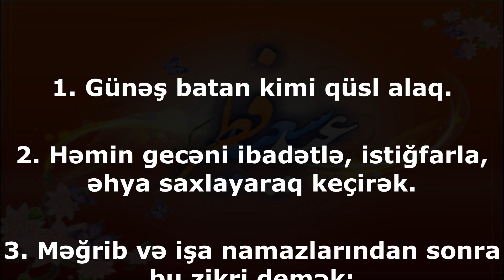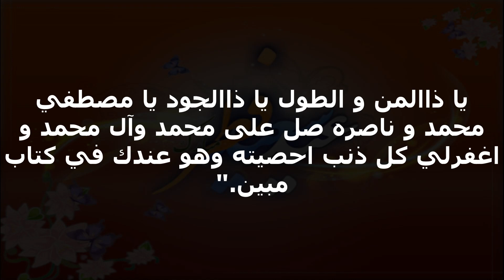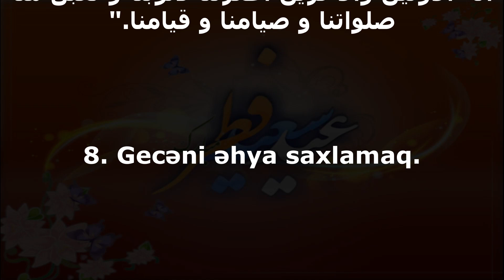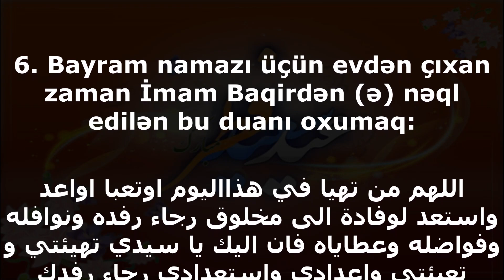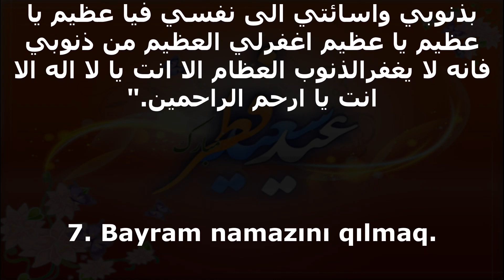Fitr bayramının gecəsində və gündüzündə bəyənilən əməllər və dualar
Fitr bayramı – İslam dininin ən böyük bayramlarından biridir. Bu bayramın həm gecəsinin və həm də gündüzünün özünəməxsus əməlləri vardır. Hədislərimiz buyurur ki, Fitr bayramı gecəsi heç də Qədr gecələrindən fəzilət baxımından geri qalmır. Məsumlarımız (ə) tövsiyə edir ki, bu gecədə:

1. Günəş batan kimi qüsl alaq.

2. Həmin gecəni ibadətlə, istiğfarla, əhya saxlayaraq keçirək.

3. Məğrib və işa namazlarından sonra bu zikri demək:

" الله اكبر الله اكبر، لا اله الا الله و الله اكبر الله اكبر و لله الحمد الحمد لله على ما هدانا و له الشكر على ما اولانا

4. Məğrib namazından sonra əllərinizi yuxarı qaldırıb deyək:

يا ذاالمن و الطول يا ذاالجود يا مصطفي محمد و ناصره صل على محمد وآل محمد و اغفرلي كل ذنب احصيته وهو عندك في كتاب مبين."

Sonra səcdəyə gedək və səcdədə 100 dəfə deyək: اتوب الى الله "

Sonra Allahdan hacətimizi istəyək. (Tebyan)

5. İmam Hüseyni (ə) ziyarət etmək.

6. On dəfə bu zikri demək:

“يا دائم الفضل علي البرية يا باسط اليدين بالعطية يا صاحب المواهب السنية صل علي محمد وآله خيرالوري سجية واغفرلنا يا ذاالعلي في هذه العشية."

7. Ramazan ayının son gecəsində on rükətli namaz qılmaq. İki rükətlə qılınan beş namazdır. Hər bir rükətdə “Həmd”dən sonra 10 dəfə “Tövhid” (“İxlas”) surəsi oxunar, səcdə və rükularından isə 10 dəfə təsbihati-ərbəə deyilər. Namaz bitəndən sonra min dəfə istiğfar edərsən və sonra başını səcdəyə qoyub, deyərsən:

يا حي يا قيوم يا ذاالجلال و الاکرام يا رحمان الدنيا والاخرة و رحيمهما يا ارحم الراحمين يا اله الاولين والآخرين اغفرلنا ذنوبنا و تقبل منا صلواتنا و صيامنا و قيامنا."

8. Gecəni əhya saxlamaq.

Bayram gününün əməlləri:

1. Sübh namazından sonra məğrib və işa namazlarından sonra deyilməsi tövsiyə olunan zikrləri demək.

2. Bayram namazından əvvəl fitrəni ödəmək.

3. Bayram qüslünü almaq.

4. Bayram üçün təzə və təmiz paltarlarımızı geyinək.

5. Bayram namazından əvvəl iftar etmək. Yaxşı olar ki, xurma və ya şiniyyatla olsun.

6. Bayram namazı üçün evdən çıxan zaman İmam Baqirdən (ə) nəql edilən bu duanı oxumaq:

اللهم من تهيا في هذااليوم اوتعبا اواعد واستعد لوفادة الى مخلوق رجاء رفده ونوافله وفواضله وعطاياه فان اليك يا سيدي تهيئتي و تعبئتي واعدادي واستعدادي رجاء رفدك وجوائزك ونوافلك و فواضلك و فضائلك وعطاياك و قد غدوت الى عيد من اعياد امة نبيك محمد صلوات الله عليه وعلى آله ولم افد اليك اليوم بعمل صالح اثق به قدمته ولا توجهت ‏بمخلوق املته ولكن اتيتك خاضعا مقرا بذنوبي واسائتي الى نفسي فيا عظيم يا عظيم يا عظيم اغفرلي العظيم من ذنوبي فانه لا يغفرالذنوب العظام الا انت ‏يا لا اله الا انت ‏يا ارحم الراحمين."

7. Bayram namazını qılmaq.

8. İmam Hüseyni (ə) ziyarət etmək.

9. “Nüdbə” duasını oxumaq.

/Deyerler.org/